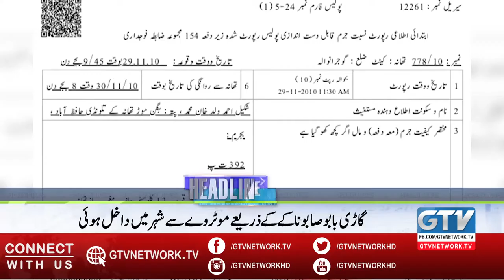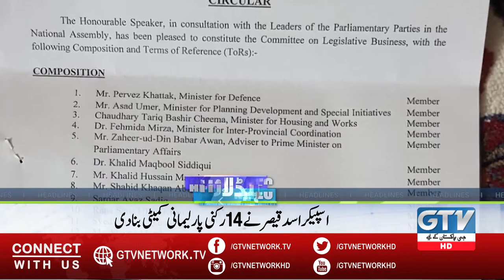GTV News Headlines | 6 PM | Nawaz Sharif Ki Sazayoo Ka Khelif Dono Appeal Kharij | GTV Network HD